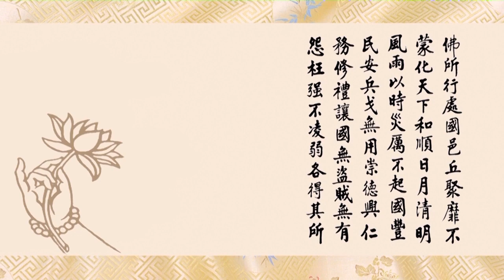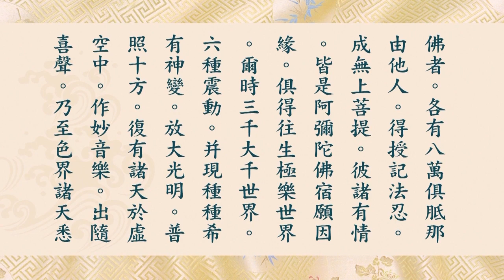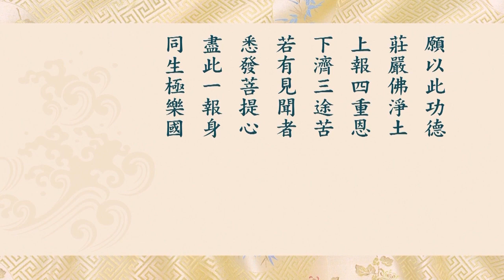淨空老法師 讀誦 無量壽經（新版）